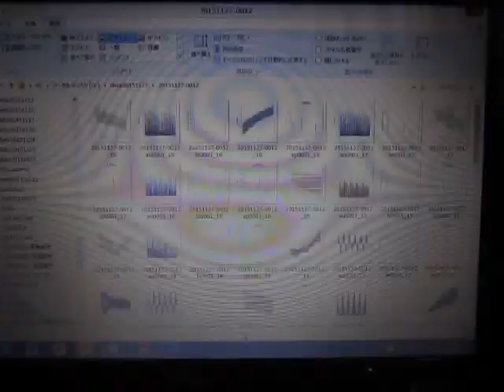超音波実験 Ultrasonic experiment （超音波システム研究所 ultrasonic-labo）